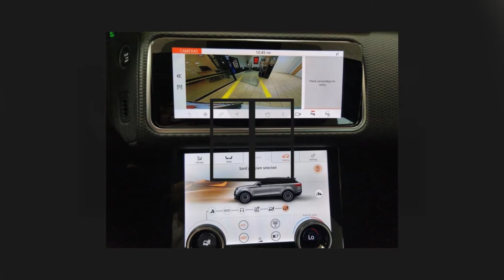2019 Land Rover Range Rover Velar P250 SE R-Dynamic